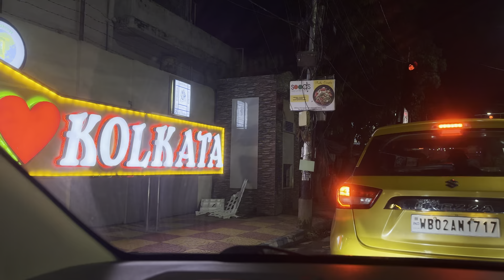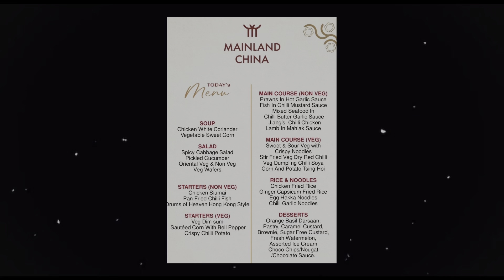Mainland china কি কোলকাতার best Chinese buffet ? Mainland china south city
Your Queries ..
cheapest buffet in kolkata under 500

Please join us on Facebook & Instagram👇🏻